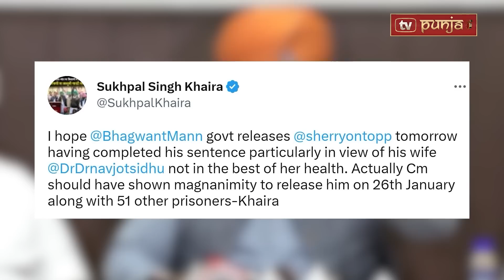Punjabi News | March 31, 2023 | News Bulletin | Bhagwant Mann | Punjab Politics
The following content contains scenes that some viewers may find disturbing